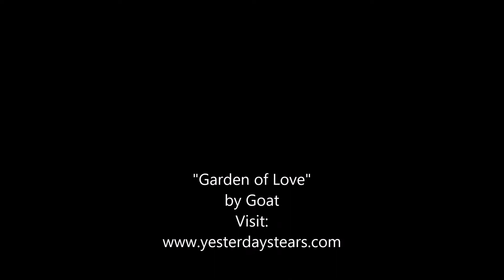"Garden of Love" by Goat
Good Of All Things. That’s the mantra, as well as the nickname for Andy Rosen, aka Goat. Listening to his latest single release, “Garden of Love”, and you’ll understand why it’s the perfect moniker.